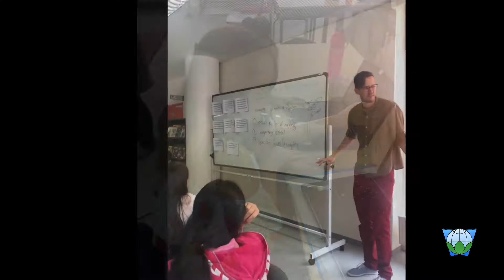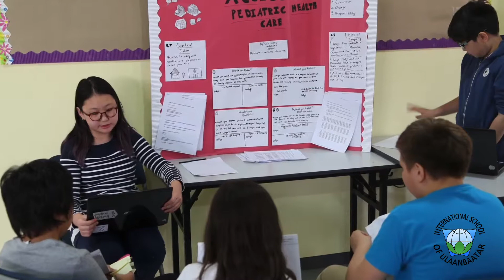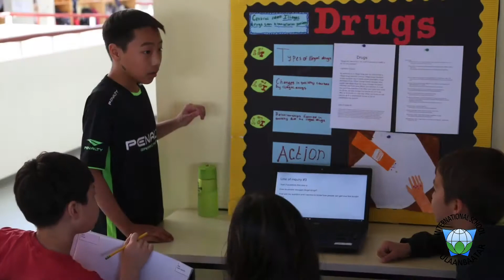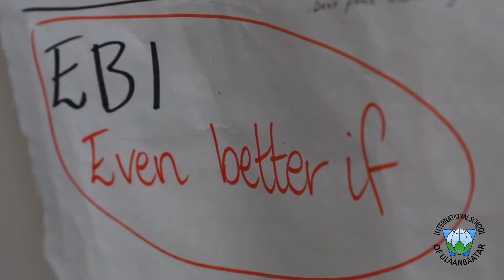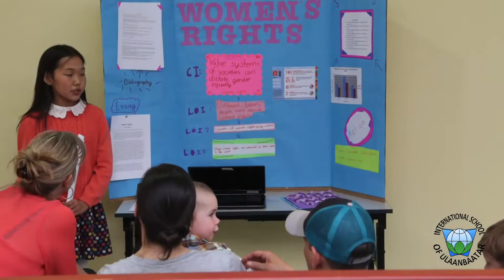2018.05.03 - Grade 5 PYP Exhibition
The Grade 5's presented their Exhibition projects on Thursday, May 3rd at the International School of Ulaanbaatar. The evening started with musical performances by the students in the Stearns Theatre and was followed by them sharing their Exhibitions in the Primary school hallways.